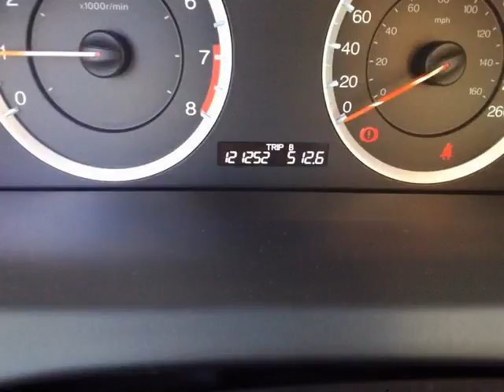Agincourt Mazda - 2010 Honda Accord LX Sedan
Agincourt Mazda - 2010 Honda Accord LX Sedan P3183